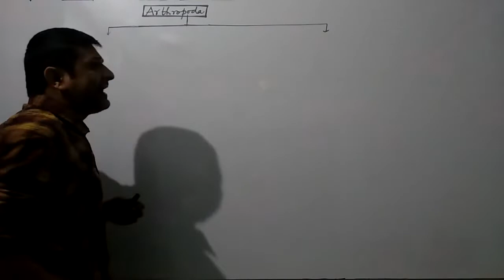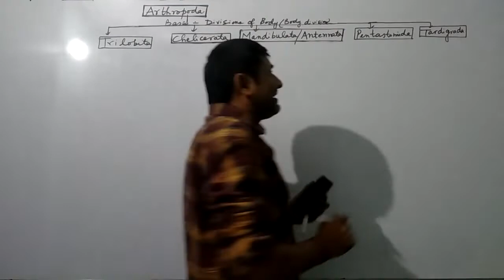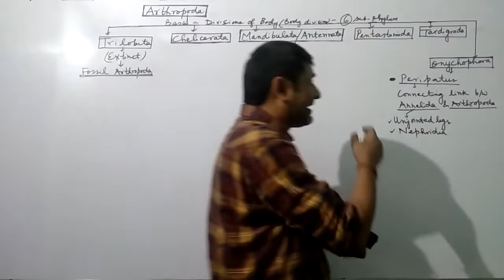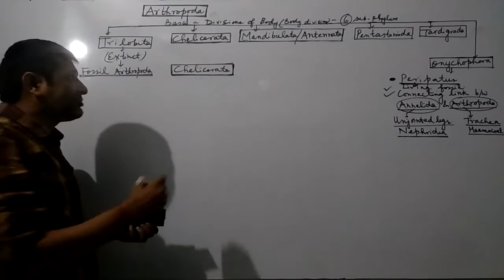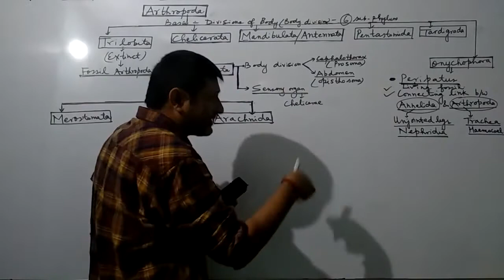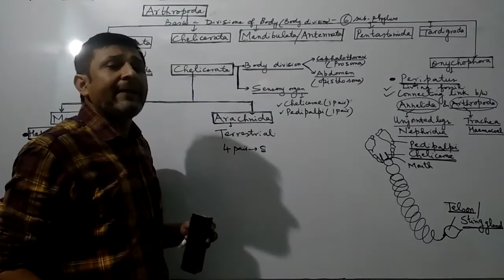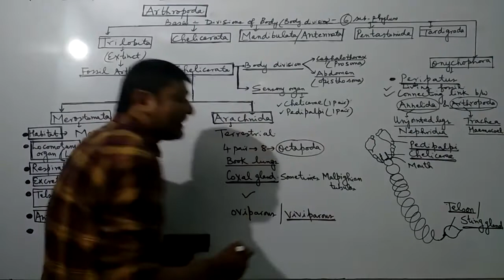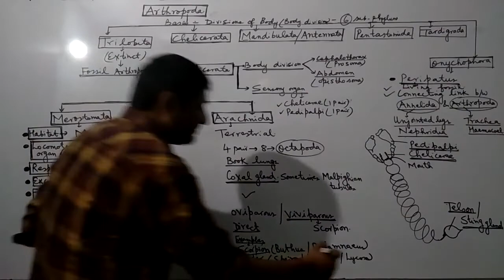Animal Kingdom: Classification of Arthropoda